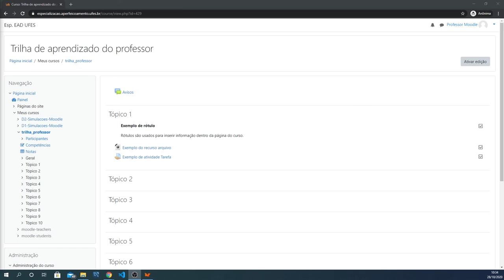Conhecimentos essenciais do designer (LDI/Sead/Ufes)